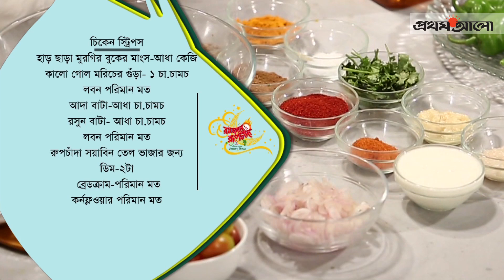চিকেন স্ট্রিপস|| রমজানে রূপচাঁদা–১৬ || Chicken Strips|| Recipe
রমজানে কী খাবেন? সেগুলোর পুষ্টিগুণ কতটা কিংবা সেসব কতটা স্বাস্থ্যসম্মত, তা নিয়ে অনেকেই দ্বিধায় থাকেন। সেই দ্বিধা দূর করতে দেখতে পারেন রমজানে রূপচাঁদা।
ভোজ্যতেলের ব্র্যান্ড রূপচাঁদা রমজান উপলক্ষে তৈরি করেছে ৩০ পর্বের রান্নার অনুষ্ঠান রমজানে রূপচাঁদা। পাঁচ মিনিটের এ অনুষ্ঠানটি বৈশাখী টিভিতে দেখানো হবে প্রতিদিন বিকেল ৫টা ১৫ মিনিটে।
অনুষ্ঠানে স্বাস্থ্যসম্মত খাবার এবং পুষ্টিগুণ বিবেচনায় বিভিন্ন খাবারের রন্ধনপ্রণালি তুলে ধরা হয়েছে। থাকবে ইফতার, সাহ্রি ও ঈদের বিশেষ খাবার রান্নার উপস্থাপনা।
অনুষ্ঠানটি বৈশাখী টিভিতে দেখতে না পারলে চোখ রাখতে পারেন প্রথম আলো অনলাইনে এ ছাড়া প্রথম আলোর ইউটিউব চ্যানেল (youtube/ProthomAlo) এবং ফেসবুক পেজ-এ (facebook. com/DailyProthomAlo) ভিডিওগুলো দেখতে পাবেন।

চিকেন স্ট্রিপস || রেসিপি || রমজানে রূপচাঁদা–১৬ || Romjan E Rupchanda || Chicken Strips|| Recipe